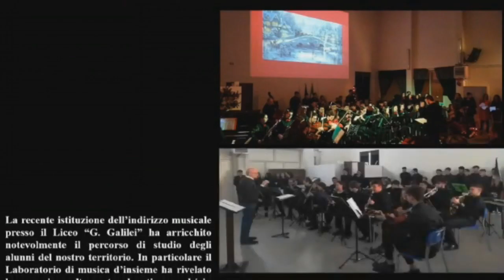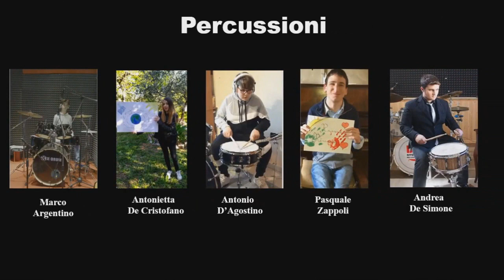Casertasera.it IL 25 APRILE AL LICEO DI PIEDIMONTE MATESE RACCONTATO DALLA PRESIDE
LA PRESENTAZIONE DI UN VIDEO REALIZZATO A DISTANZA CON GLI STUDENTI DEL LICEO MUSICALE DI PIEDIMONTE MATESE E PRESENTATO IN OCACSIONE DEL 25 APRILE